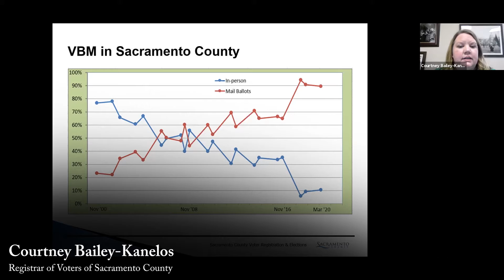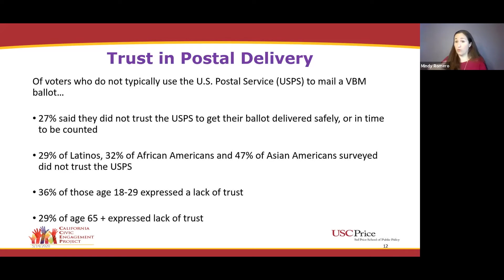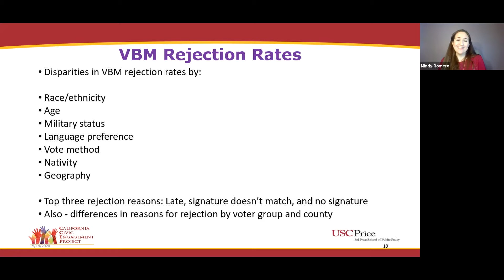Highlights: FOCE 2020 Virtual Conference: Responding to This Moment in Elections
Highlights from the FOCE 2020 Virtual Conference: Responding to This Moment in Elections.

May 14, 2020, 1 to 4 p.m. PDT

USC Sol Price School of Public Policy